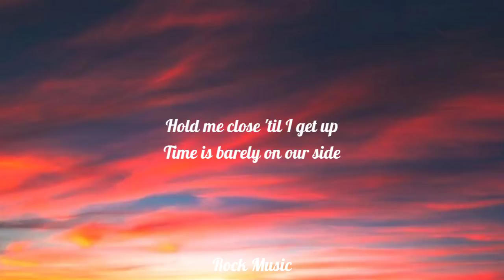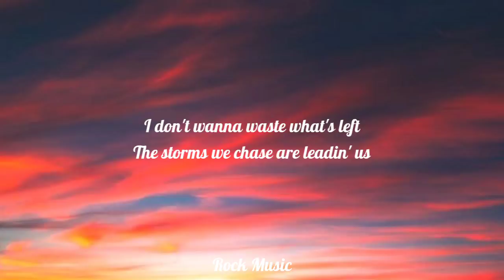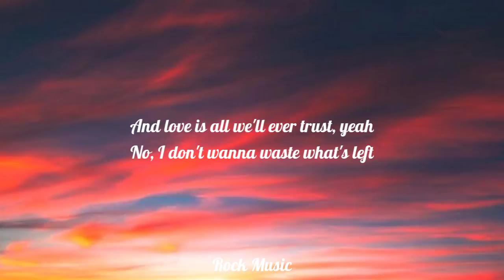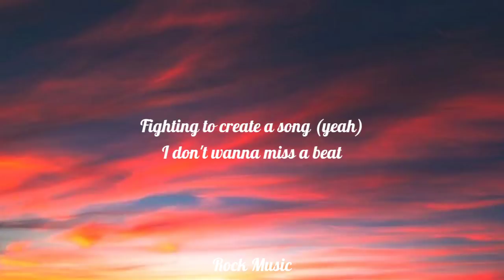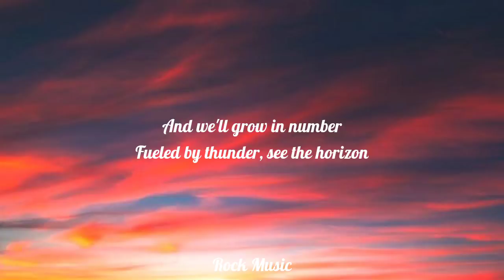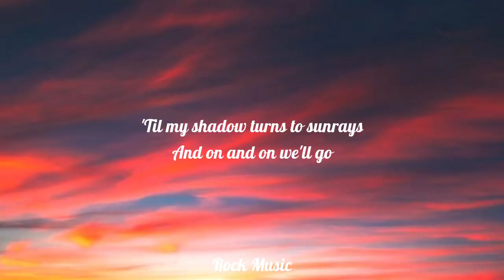Cartoon_-_On_&_On_(Lyrics)_feat._Daniel_Levi